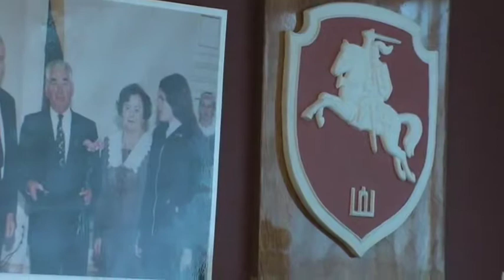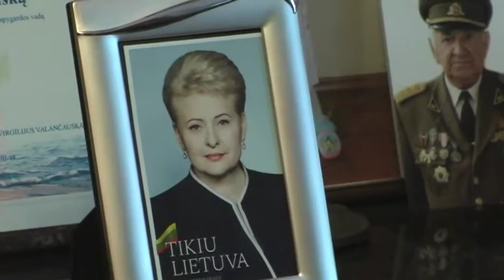Interview with Alvydas Semaška, son Partisan Guerrila Fighter Jonas Semaška Video 2/4